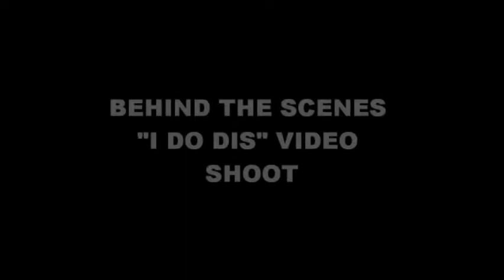BEHIND THE SCENES AT THE "I DO DIS" VIDEO SHOOT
Behinfd the scenes footage and pics from my video shoot for my single "I Do Dis". Video drops July 24th!